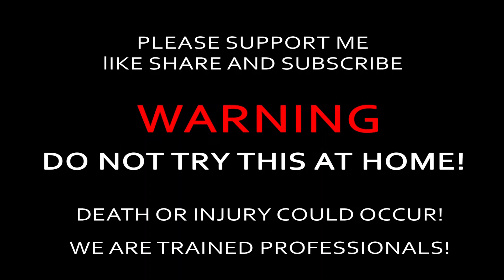LIGHTERS VS 1000 DEGREE GLOWING METAL BOLL🔴 | CRASH TEST &EXPERIMENT